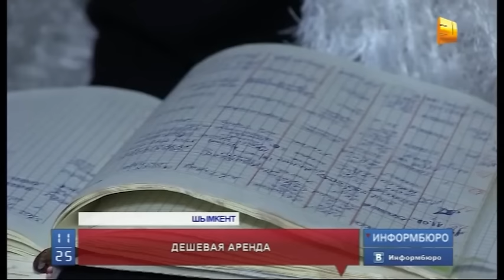Вкладывать деньги в недвижимость больше не выгодно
Вкладывать деньги в недвижимость больше не выгодно. В Казахстане резко упал спрос на съемные квартиры. Владельцам приходится существенно  снижать стоимость,  и порой она едва ли не равна  оплате за коммунальные услуги. В сложном положении оказались те, кто взял жилье в ипотеку с целью окупить затраты, сдавая квартиру в аренду.